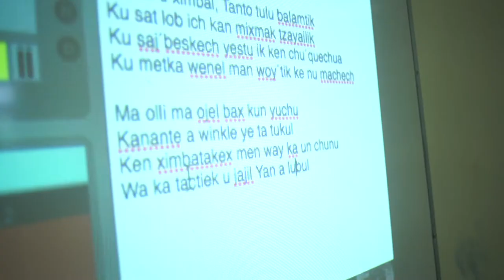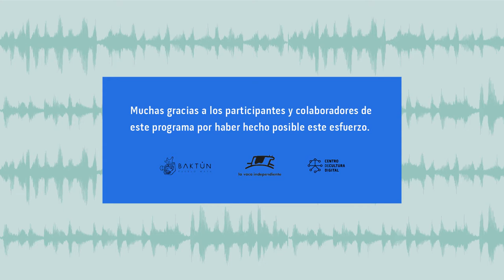Taller: Grabación y paisajes sonoros